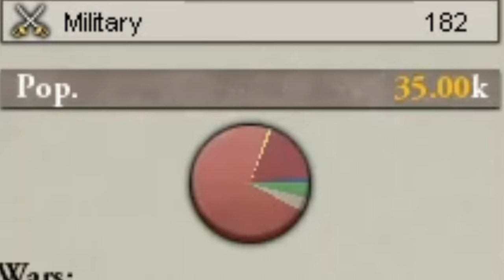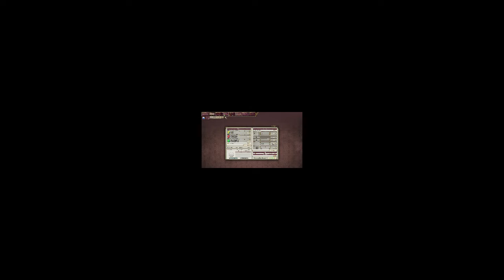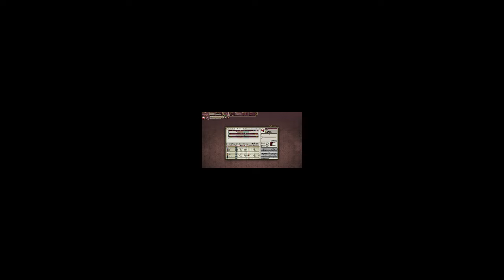POLONIA AÚN NO ESTÁ PERDIDA!! VICTORIA 2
En este video juego con Cracovia y logro formar Polonia-Lituania.
El Mod utilizado: HPM+

En el video de hoy Lucas juega con polonia, no rusia victoria 2! Aunque queremos ser una gran potencia como alemania o mejor dicho prusia, austria, reino unido, españa o rusia, yo he invadido rusia y prusia y he anexado partes de él.
No es un challenge de hoi4 o un reto de otro juego de paradox, estoy jugando una campaña de victoria 2 haciendo un video con un país de europa como austria rusia españa irlanda romania italia serbia reino unido o rumania con el mod HPM+.
Espero que os guste este gameplay de VICTORIA 2!